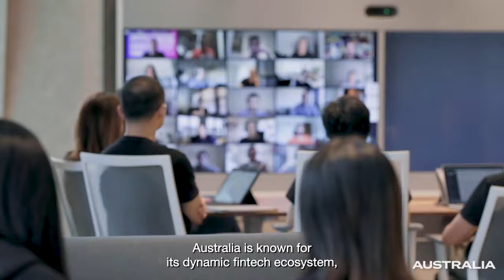Fintech – Afterpay (30 secs)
Australia’s dynamic fintech ecosystem is attracting investor attention. Stay ahead of the fintech curve. Power your investment with Australia's best and brightest fintechs like Afterpay, a pioneer in the services and payments technology.

To discover what Australia’s brilliant fintechs can do for your business,